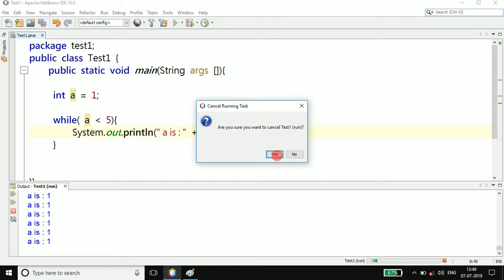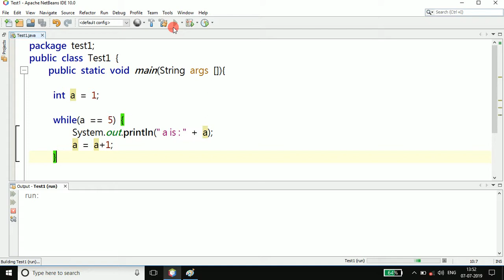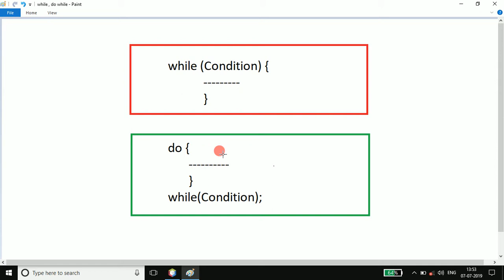while in Java in Hindi / do while in Java in hindi